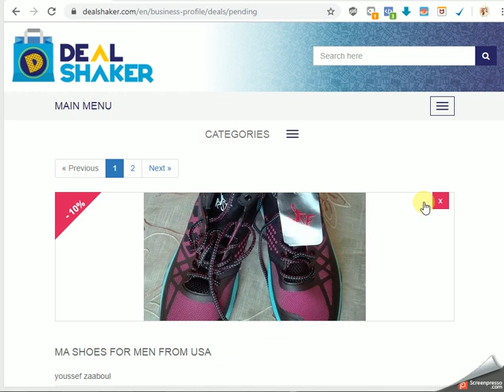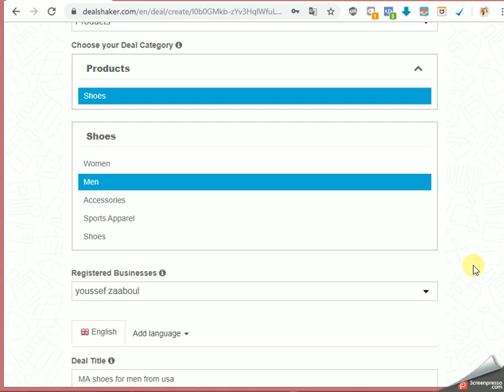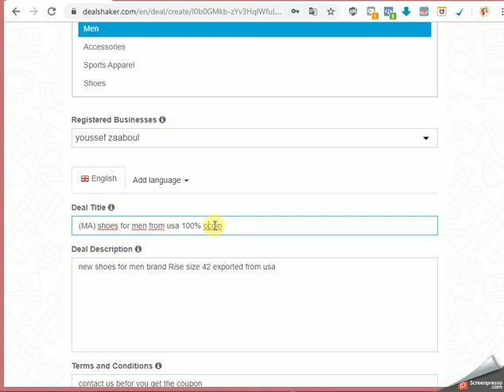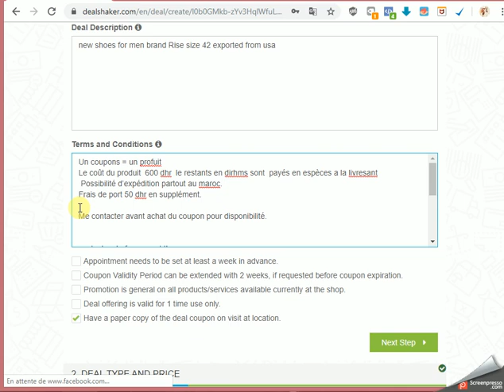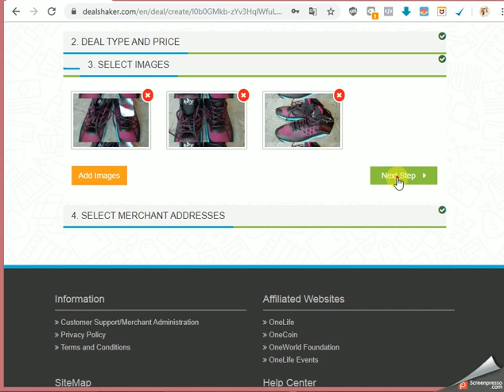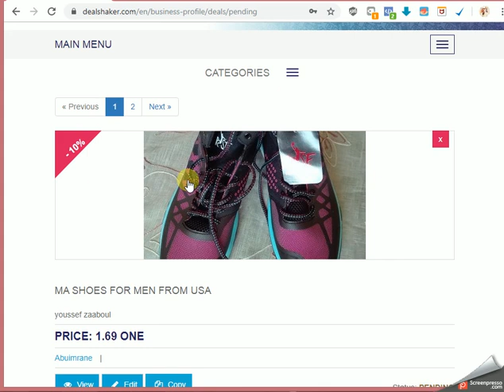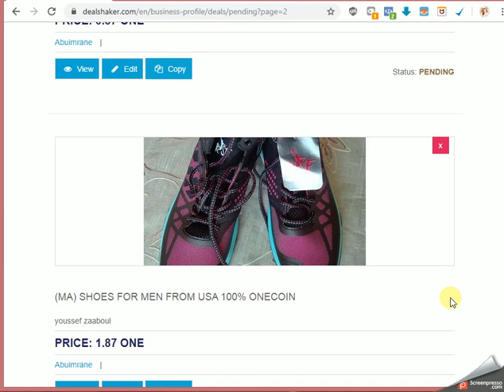tuto comment modifier un deal sur dealshaker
DealShaker une platforme  pour refaçonner l'industrie du commerce électronique